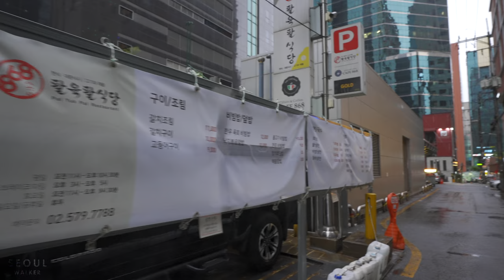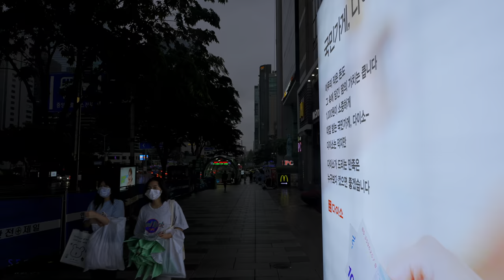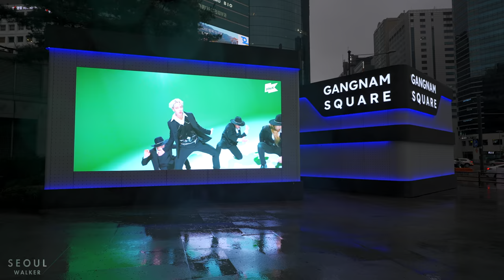Exploring The Back Alleys Of Gangnam In The Rain | Seoul Travel Guide 4K HDR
I filmed a video on a rainy day in a forest in Gapyeong-gun, Gyeonggi-do. You can hear the flowing water, the sound of birds in the forest, and the sound of nature in this video.

Filmed: Friday, May 5, 2023, 5:40PM KST
Weather: Rainy ☔️
Temperature: 17℃ / 62℉ 🌡